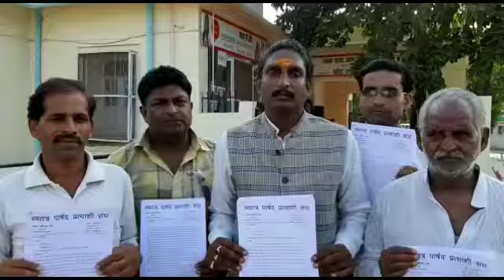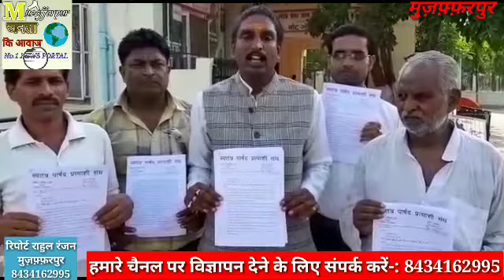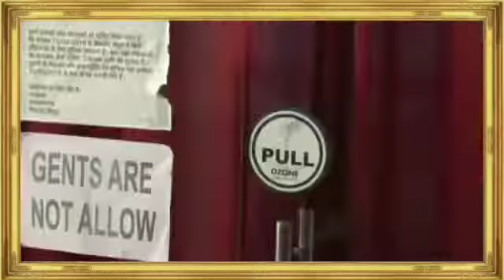स्वतंत्र पार्षद संघ ने AES पीड़ित बच्चो की समुचित इलाज की व्यवस्था को लेकर डीएम को दिया ज्ञापन